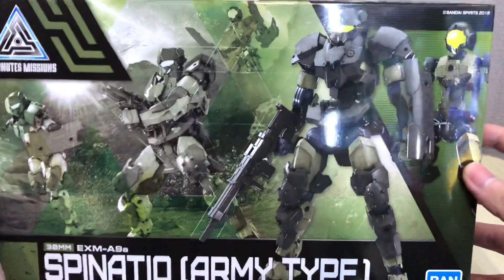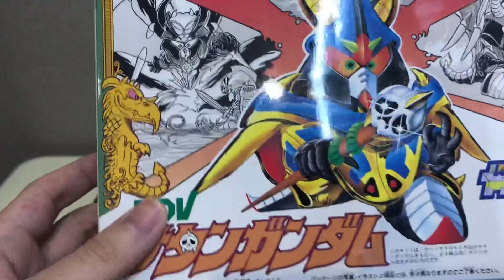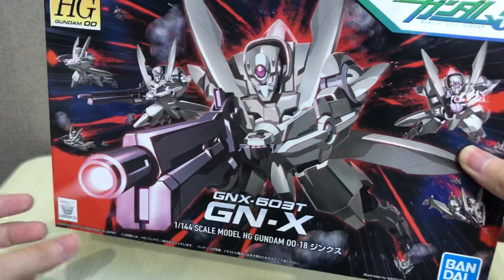[อวดของเล่น] ได้ต่อ GN-X แล้วครับบบบ!!!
[อวดของเล่น]

อวของเล่นประจำวันนี้ครับมาดูกันแบบรวดเร็วครับ

อย่างแรกครับกับ 30MM ตัวแรกของปีนี้ Spinatio Army Type หุ่น สปินาติโอ รูปแบบทหารที่ติดตั้งเกราะสุดหนาและอาวุธหนักสำหรับการต่อสู้ภาคพื้นดินไว้นั่นเองครับซึ่งแน่นอนรับว่าก็เป็นชุดเกราะรูปแบบที่สามกันแล้วของ 30MM Spinatio ตัวนี้นะครับซึ่งเดี้ยวจะออกมายังไงนั้นรอดูชมกันได้เลยครับ

อย่างที่สองคือกล่องที่ผมไม่คิดว่าจะได้รีวิวและไม่คิดว่าจะได้รีโปรดรัคมาครับนั่นก็คือ SDBB Satan Gundam คู่ปรับของ Knight Gundam นั่นเองครับ โดยเป็นโมเก่าที่ออกมาตั้งแต่ก่อนผมเกิดและเป็น SD Gundam ตัวแรกๆที่ออกในไลน์ด้วยครับ เดี้ยวจะอลังกาลขนาดไหนนั้นเรามารอชมกันได้เลยครับกับ ซาตานกันดั้ม

และสุดท้ายก็คือสิ่งที่ผมอยากต่อตั้งแต่ผมเล่น  New Gundam Breaker จบนั่นก็คือ GN-X สุดยอดหุ่นผลิตจำนวนมากสุดเท่สุดแข็งแกร่งที่ถ้าคนขับเจ๋งพอก็สามารถอัดกันดั้มแบบตัวต่อตัวได้นั่นเองครับเดี้ยวมารอดูกันครับว่าจะออกมาเป็นยังไงกับ จิงค์ นั่นเองครับ

ซึ่งอาทิตย์นี้ผมไม่ค่อยว่าเพราะงั้นไว้เจอกันอีกทีกลางๆอาทิตย์ละกันนะครับต้องขอตัวก่อนหละส่วนใครชอบวีดีโอนี้ อย่าลืมกดไลค์กดแชร์วีดีโอ และ อย่าลืมติดตามช่อง NyanronX ด้วยนะครับ